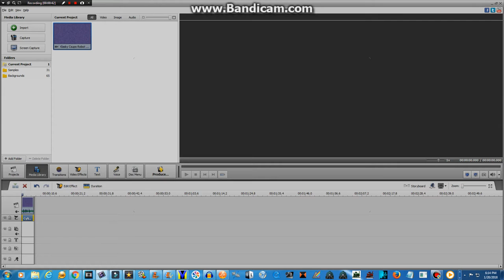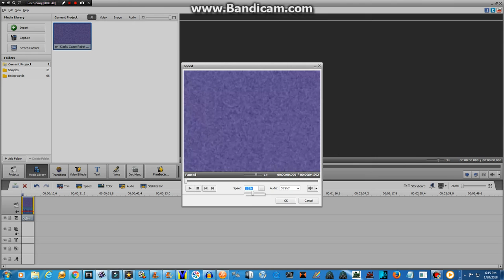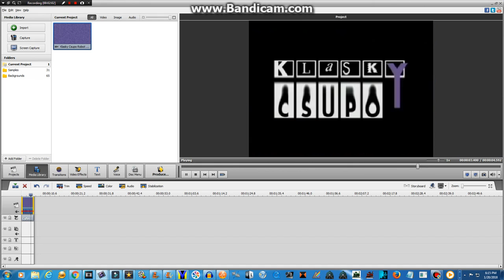How To Make Q-Major 666 On AVS